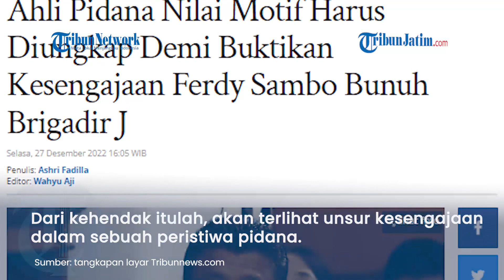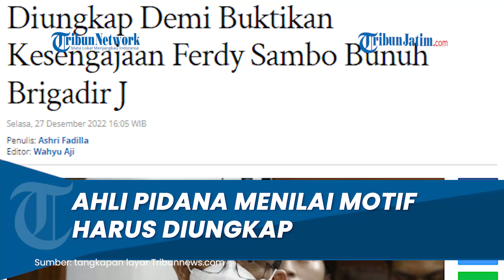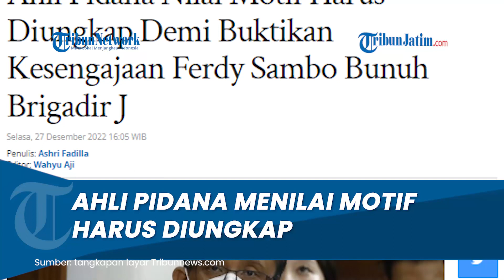Demi Buktikan Kesengajaan Ferdy Sambo Bunuh Brigadir J, Ahli Pidana Nilai Motif Harus Diungkap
TRIBUNJATIM.COM - Sidang perkara dugaan pembunuhan berencana terhadap Brigadir Nofriansyah Yosua Hutabarat alias Brigadir J menghadirkan saksi a de charge atau meringankan bagi terdakwa Ferdy Sambo dan Putri Candrawathi pada hari ini, Selasa (27/12/2022).

Saksi a de charge tersebut ialah Guru Besar Hukum Pidana Universitas Andalas, Elwi Danil.

Terkait perkara kematian Brigadir J yang didasari Pasal 340 dan 338 KUHP ini, Elwi menyebutkan pentingnya pengungkapan motif.

Artikel ini telah tayang di Tribunnews.com dengan judul Ahli Pidana Nilai Motif Harus Diungkap Demi Buktikan Kesengajaan Ferdy Sambo Bunuh Brigadir J,
Penulis: Ashri Fadilla